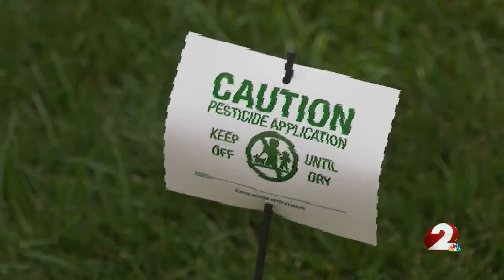"No Mow May" gaining popularity: How pollinators are impacted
Your lawn is part of the largest “crop” that is grown in the United States every year by area.